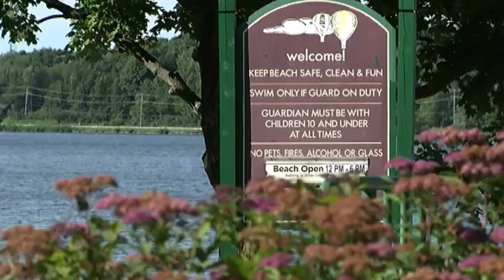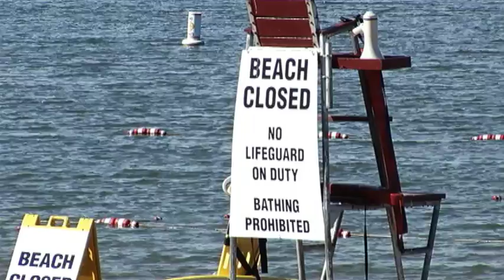Jamesville beach rescue